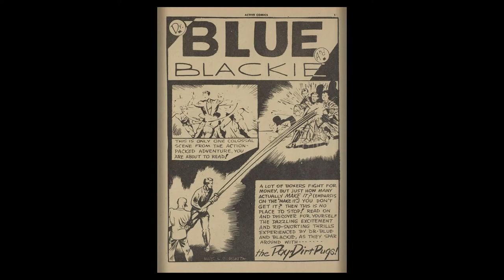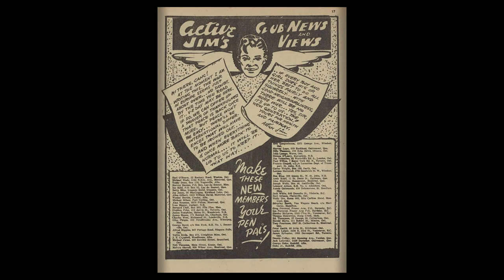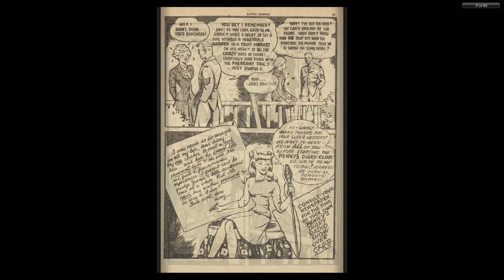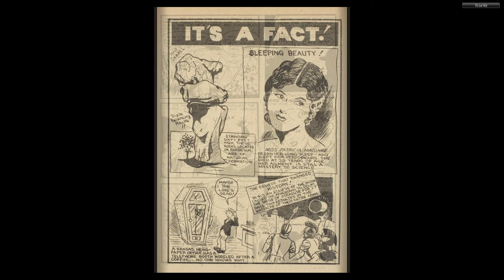CANADIAN 1940's COMICS 03 Active Comics 022 Mar 1945 60p